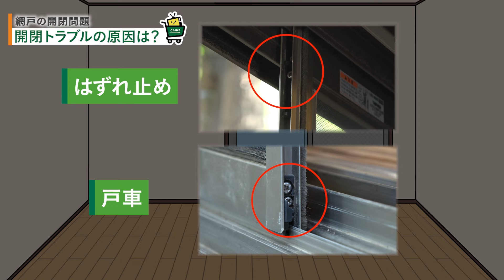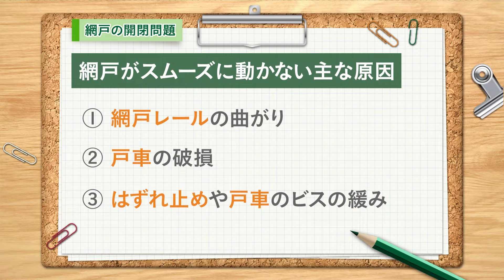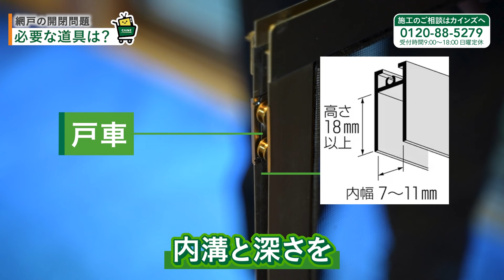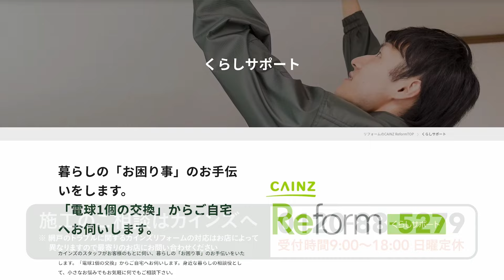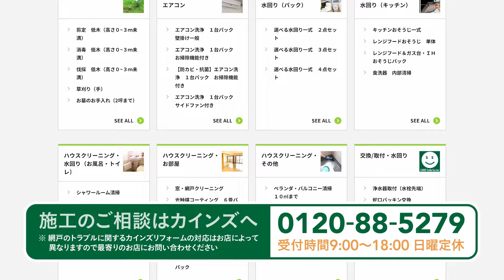【網戸の問題解決】網戸の修理修繕｜プロが教える開閉問題を解決編｜すきまから虫が入る、蚊の侵入を防ぐ網戸の修理と調整方法【カインズ】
【自分でできる！スムーズ開閉の網戸へ】
網戸を動かしづらい、嫌な音がする、なんてお悩みはありませんか？
それ、考えられる3つの原因に対処すれば解決できますよ！

レールの曲がり・戸車の破損・ビスの緩み。
このどれかにより開閉しにくくなっているのですが、実はカインズのグッズを使えば
自分で簡単に直せちゃうんです。
網戸トラブル解決のプロが、戸車の選び方なども詳しくお伝えします！

【動画の目次】
00:00 オープニング
00:18 網戸トラブル解決のプロ
00:36 開閉トラブルの原因３つ
02:09 修理に必要な道具
（02:19）プライヤー：品揃え多数
（02:36 ）戸車：品揃え多数
（02:38）ドライバー：品揃え多数
（03:38 ）シリコーンスプレー
（03:42） サッシブラシ ヘラ付き
02:53 戸車の選び方
03:50 開閉トラブルの具体的な改善策
（03:55 改善策① 網戸レールの曲がり調整）
（05:16 改善策② 戸車の交換）
（06:06  シリコーンスプレーの使い方）
（06:36 改善策③ はずれ止めと戸車の調整）
07:54 施工のご相談・お問合せ・オンラインショップのご案内

▼関連動画
網戸の修理修繕｜プロが教える隙間問題を解決編｜すきまから虫が入る、蚊の侵入を防ぐ網戸の修理と調整方法

この動画だけでOK！【網戸の張替え】プロが伝える1人でも簡単にできる網戸の張り替え方法｜網戸と道具の選び方｜失敗しないコツ

▼関連記事
大工が教える戸車交換のコツ。築30年の玄関引き戸を開閉スムーズに修繕DIY
網戸の破れには補修テープ！直し方と網戸虫除け対策を徹底レポ
網戸の色、選んでないの!? 黒、グレーに続く第3勢力「白い網戸」の驚くべき効果とは？

【カインズのその他のSNS】
《Facebook》カインズ

【カインズのその他のサイト】
となりのカインズさん